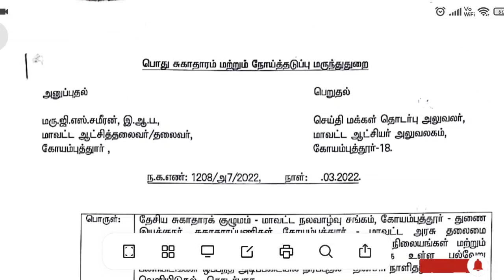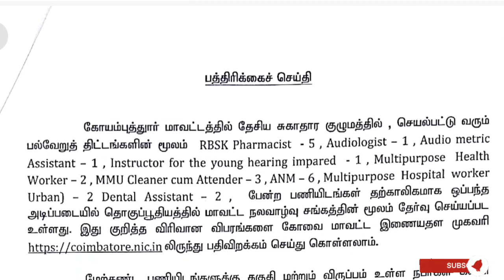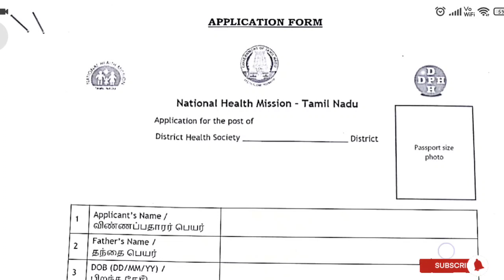National Health Mission Job Vacancy 2022 |Nurses,Pharmacist,Audiologist, Multipurpose Health Workers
Application Form

Official Notification